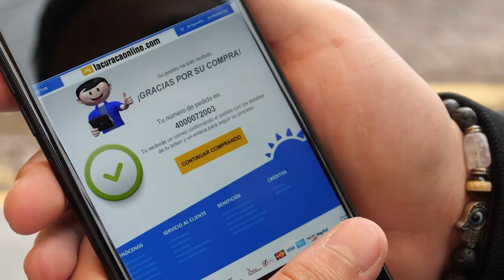LaCuracaOnline con los mejores beneficios - La Curacao Honduras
Disfruta de los distintos métodos de pago de LaCuracaOnline y adquiriere tu producto favorito desde cualquier lugar ¡Ya Nos Conocemos!